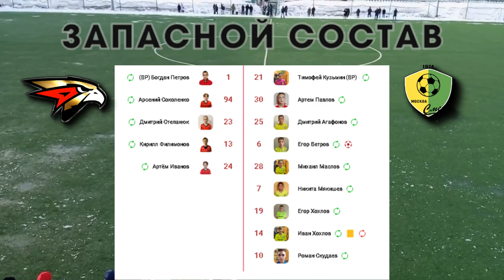3 Тур ЗПМ 2024. Вторая Лига. Группа "Г". 04.02.24. ФА "Авангард-2010" - СШ "Смена-Капотня". Счет 0:2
3 Тур ЗПМ 2024. Вторая Лига. Группа "Г".
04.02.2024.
ФА "Авангард-2010" - СШ "Смена-Капотня".
Стадион "Луч".
Адрес: г. Москва, ул. Волоколамское шоссе, д. 88, с. 9.
Счет 0:2.
Голы забили:
- СШ "Смена-Капотня" - Иван Ананейчук, Егор Ветров.

Музыка Дитер Болен, слова - Дмитрий Коновалов